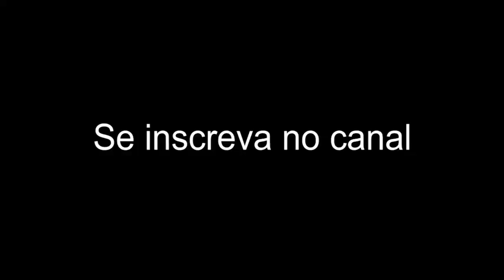Perdi $50 Mi-Reis no casino - PQP